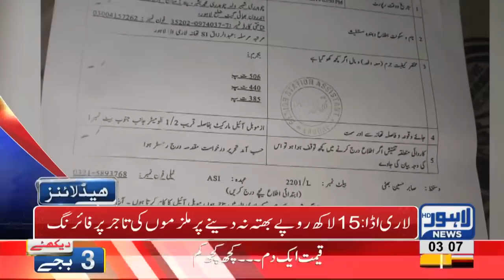03 AM Headlines Lahore News HD – 10th December 2018